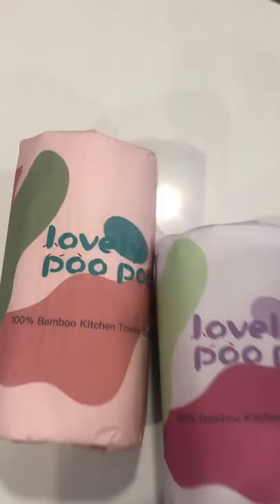Lovely Poo Poo Bamboo Kitchen Paper Towels Review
Listen to what people who have used Lovely Poo Poo say!